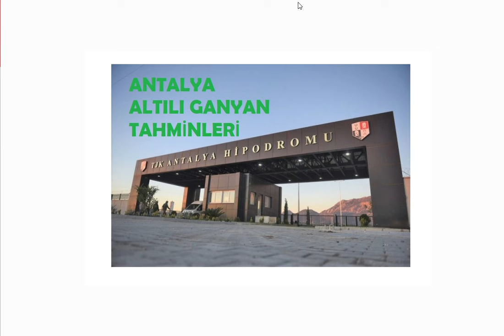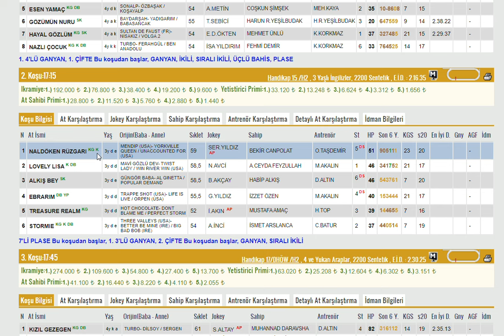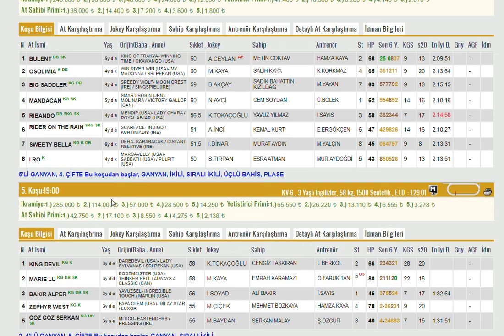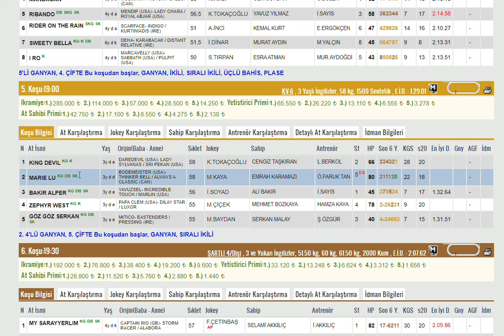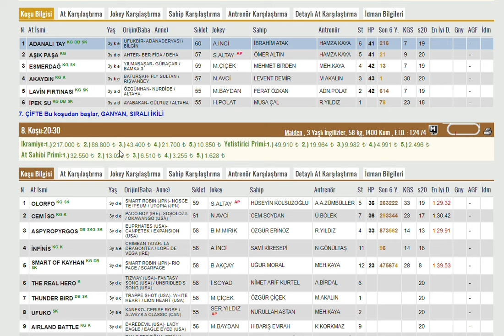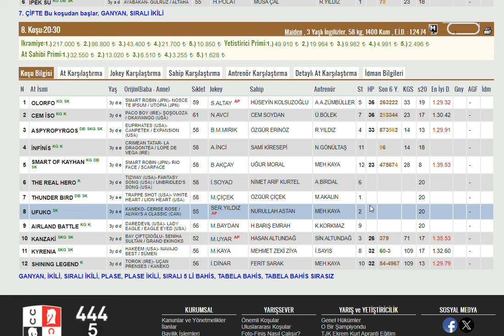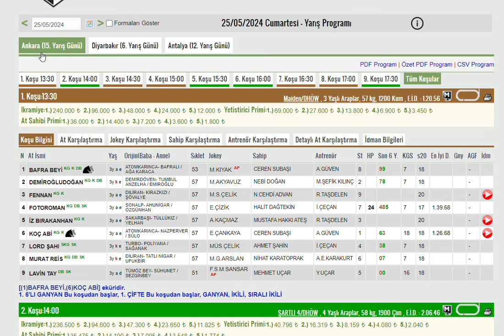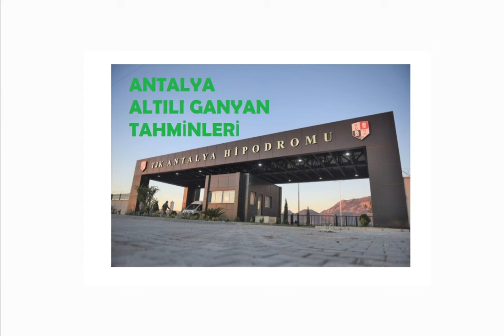25 MAYIS 2024 ANTALYA ALTILI GANYAN TAHMINLERI-TJK AT YARIŞLARI (CUMARTESI)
#25 MAYIS 2024  ANTALYA 1. ALTILI GANYAN VE İKİNCİ 6'LI GANYAN TAHMİNİ
#25 MAYIS 2024  ANTALYA  6'LI GANYAN TAHMİNİ
#25 MAYIS 2024  ANTALYA 6'LI GANYAN TAHMİNİ Yabancı, at, yarışı, tahminleri,
#25 MAYIS 2024  ANTALYA at yarışı tahminleri,
#25 MAYIS 2024 Çarşa NISAN mba cuma Pazar  ANTALYA altılı ganyan tahminleri,
tjk 25 MAYIS 2024 ANTALYA at yarışı yorumları,
#25 MAYIS 2024 antalya altılı ganyan yorumları,
tjk istanbul at yarışı tahminleri,
tjk Antalya altılı yorumları,
#25 MAYIS 2024  ANTALYA altılı tahminleri,
#25 MAYIS 2024 Cumartesi pazar cuma     akşam at yarışı tahminleri,
#25 MAYIS 2024 cumartesi pazar  çarşamba cuma pazar  ANTALYA  altılı ganyan yorumları,
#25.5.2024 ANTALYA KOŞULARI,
AKŞAM YARIŞLARI,
tjk ANTALYA altılı analiz,
yabancı akşam yarışları,
yabancı yarışlar,
tjk yabancı,
yabancı yarış tahminleri at yarışı tahmin,
tjk ANTALYA altılı ganyan yorum,